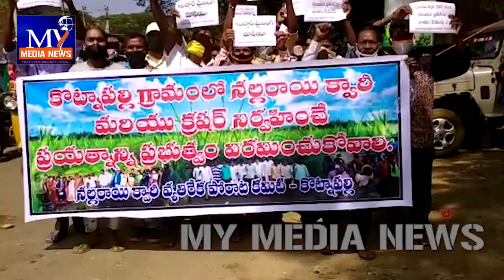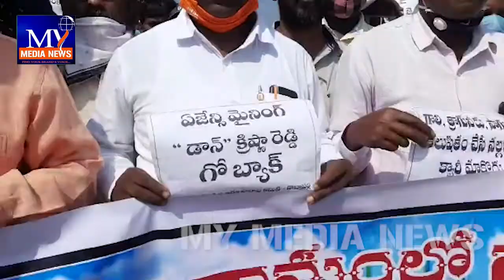కొట్టనాపల్లి నల్లరాయి క్వారీ అనుమతులు రద్దు చేయాలంటూ గిరిజన సంఘాలు ఆందోళన